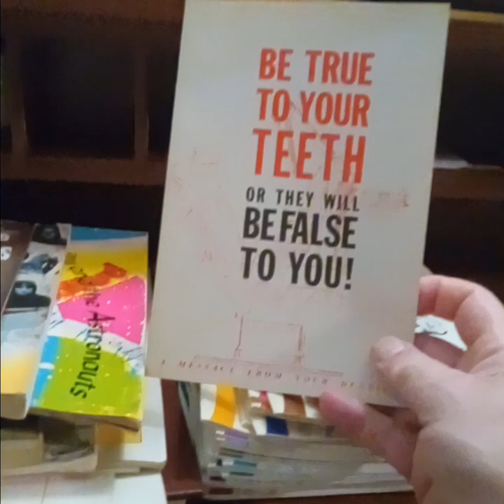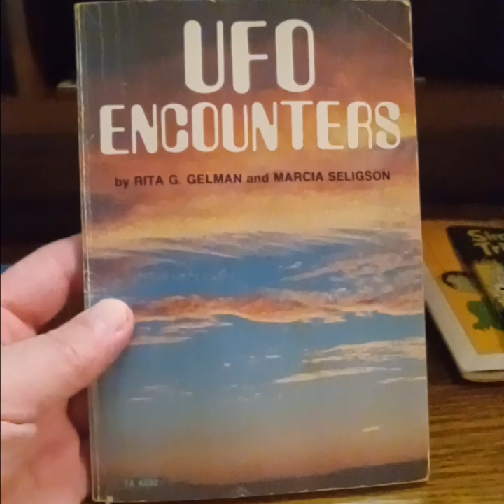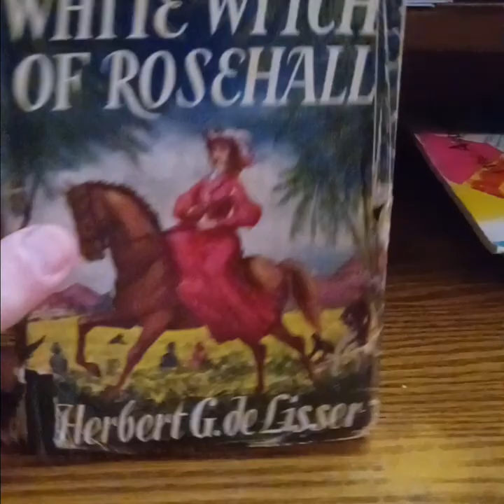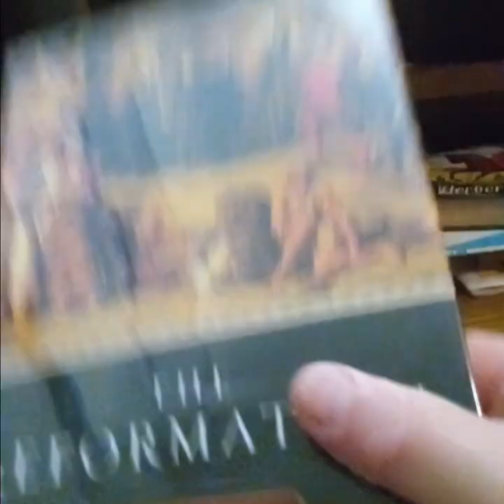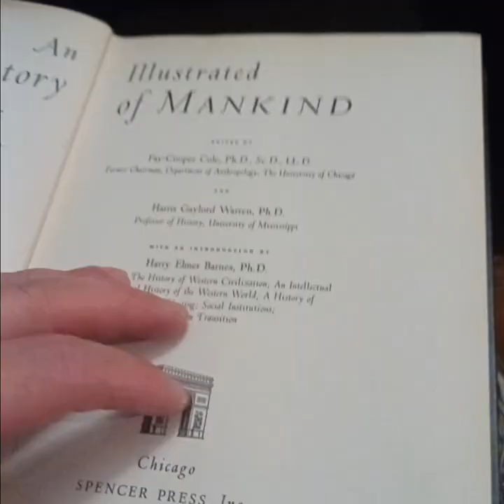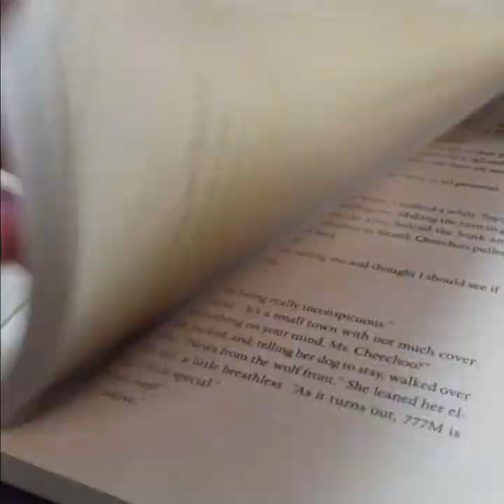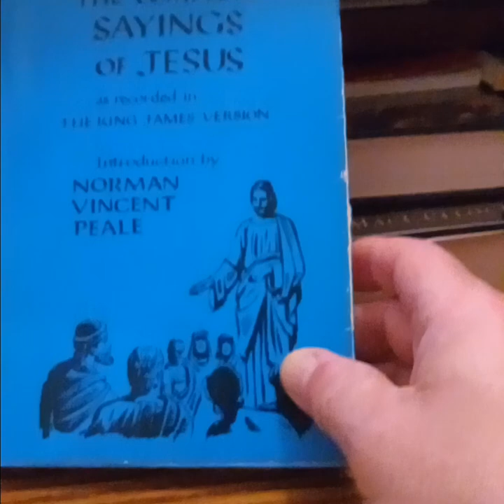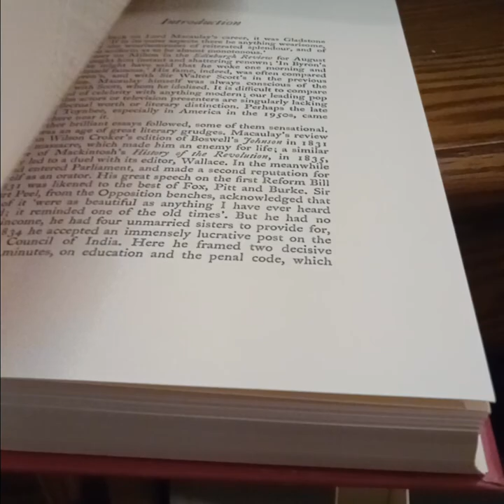Some new book purchases, some old #69: thrift store, library and estate sale books galore